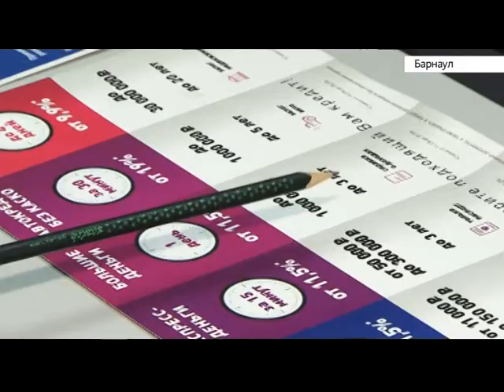Выпуск новостей в 6:50, 11 октября